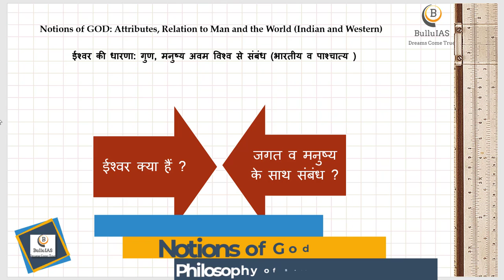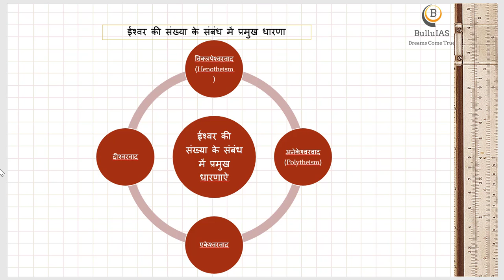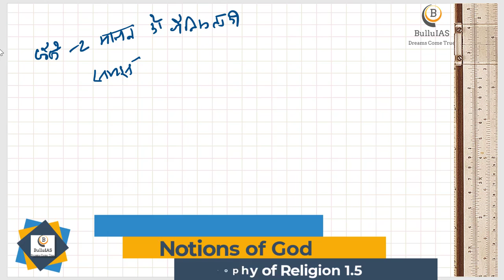1.5 ईश्वर की प्रकृतिवाद अवधारणा ||UPSC||UPPCS||बीपीएससी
ईश्वर की धारणा : गुण, मनुष्य व विश्व से संबंध
ईश्वर क्या हैं ?
ईश्वर की संख्या के संबंध में प्रमुख धारणा ।
ईश्वर और जगत के संबंध के आधार पर ईश्वर की भिन्न धारणा
साथ ही प्रश्न : टिप्पणी – ईश्वर की प्रकृतिवाद अवधारणा ।
Naturalistic notion of God.-Notes
You can utilize this video for your mains optional preparation.